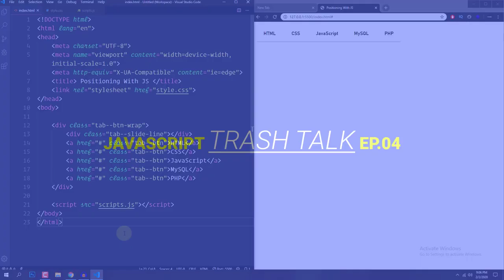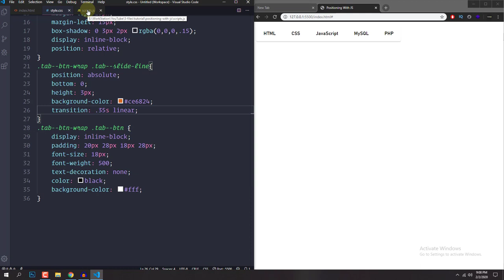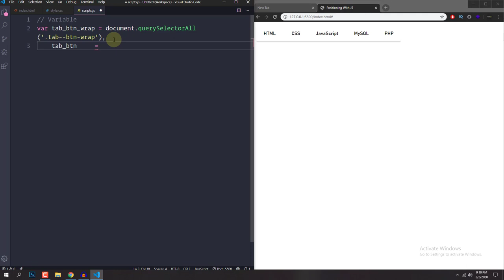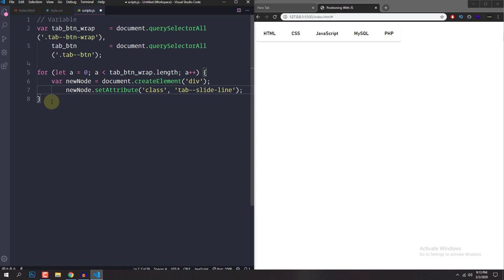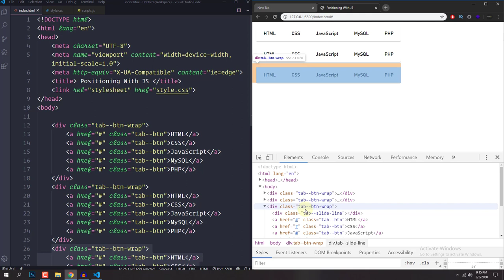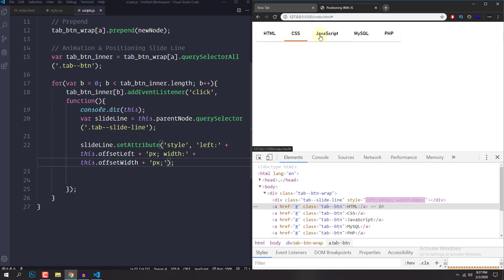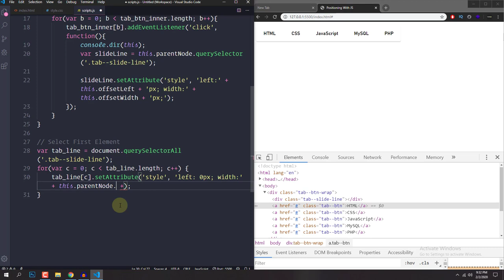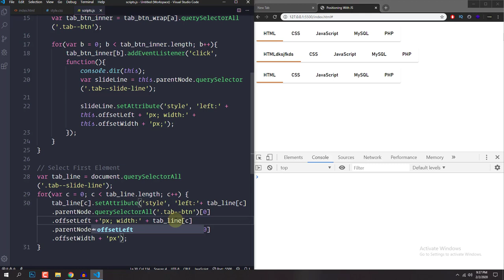Habib Pro - Javascript TrashTalk #4 (Bangla)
Habib Pro - Javascript TrashTalk #4 (Bangla) is about Javascript Loop, createElement, Custom setAttribute, Positioning and more..